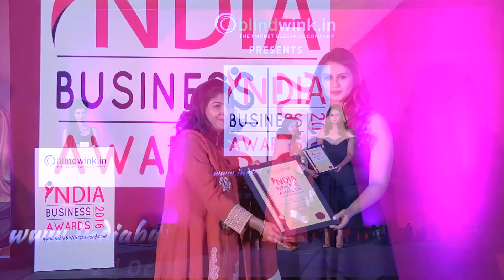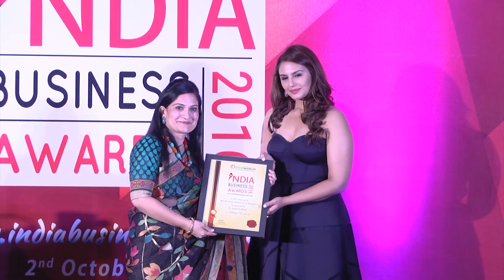India Business Awards - Part 3